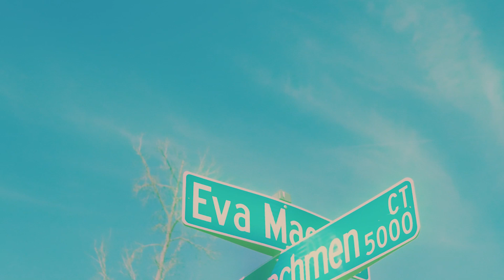Kasim - Nomore Pain [Official Visual]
Track #4 ( Already Kno Ima Be Great) prod. by yetty

Raleigh NC